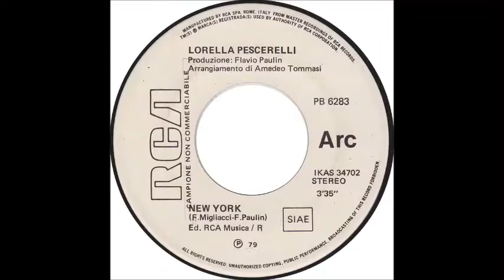LORELLA PESCERELLI -NEW YORK / (idem) Patty Pravo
Proposta al Festival di Sanremo '79 da Lorella Pescerelli e classificatasi al settimo posto, Patty Pravo riprende il brano cantandolo con nuovo testo in inglese  e con gli arrangiamenti computerizzati del Lp 'Munich.album..' (1979)